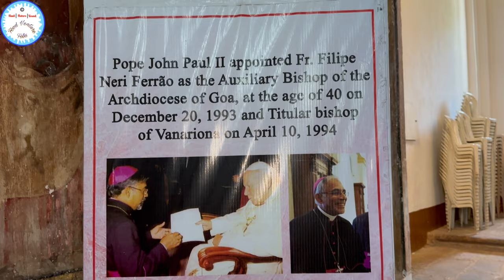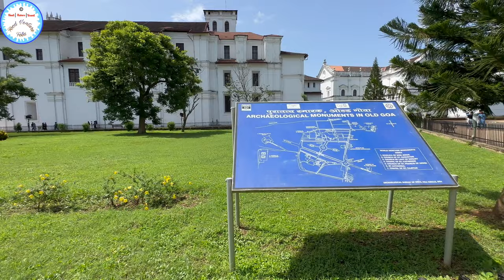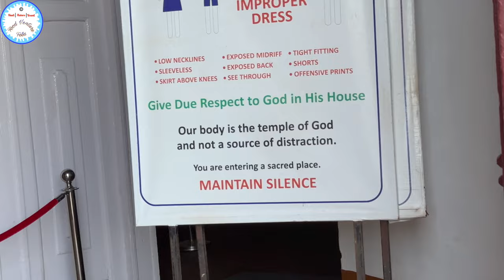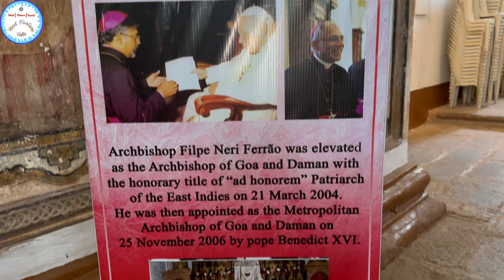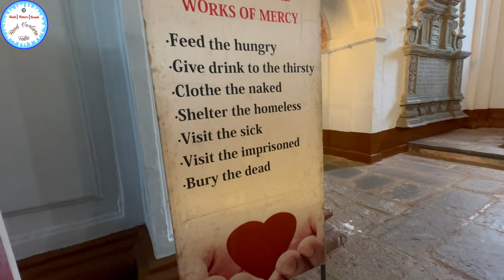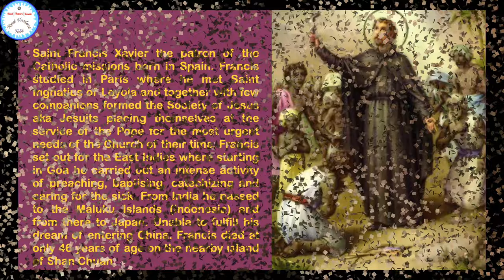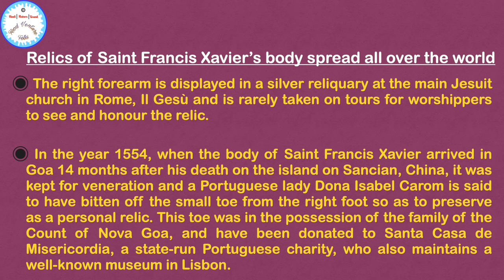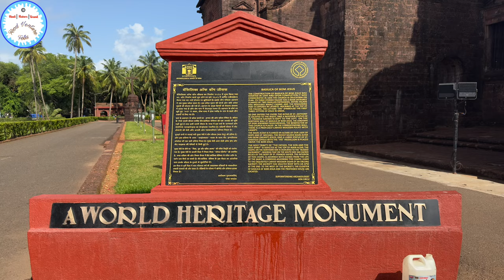Exposition Goa 2024-2025 Basilica of Bom Jesus St.Francis Xavier | Sacred Relics of Goencho Saib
St.Francis Xavier Feast | Sacred Relics of Goencho Saib | Exposition 24-25 |  Basilica of Bom Jesus

📍Basilica of Bom Jesus